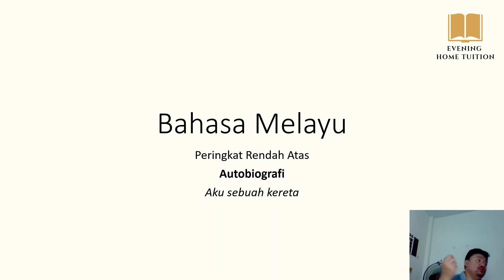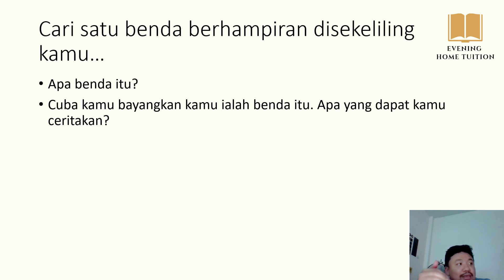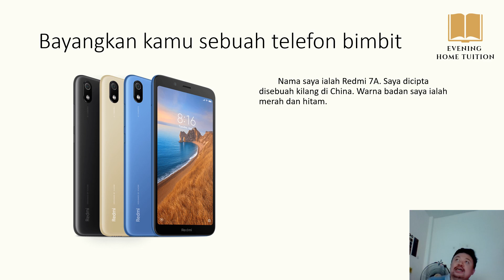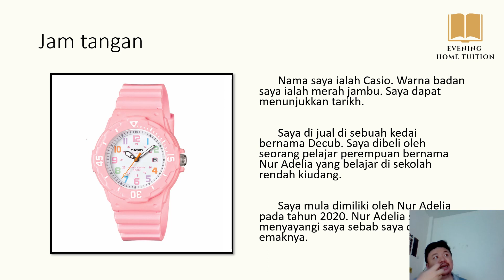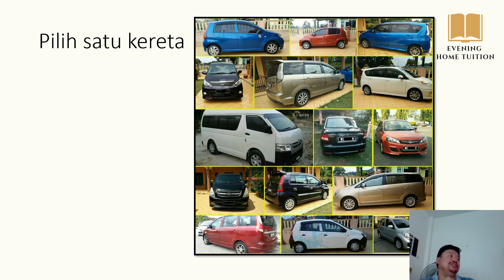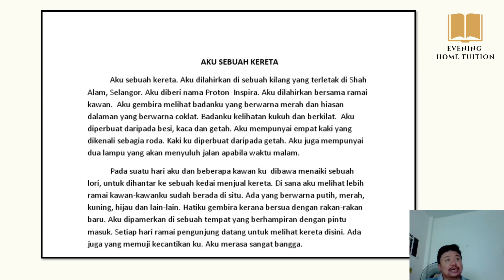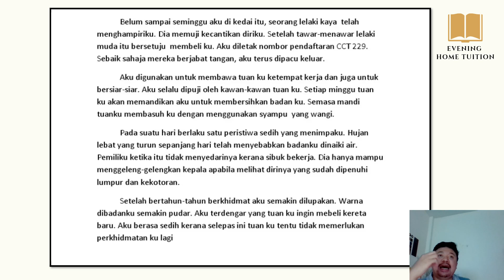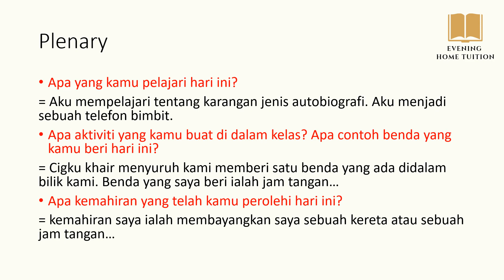PSR BM: Aku sebuah kereta (permulaan pembelajaran)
Tahun: 6
Subjek: Bahasa Melayu
Tema: Autobiografi
Fokus: Mengenal pasti cara memulakan karangan jenis autobiografi.
Tarikh dirakam: 15hb Januari 2023
Guru: Cg Khair

Evening Home Tuition
Brunei Darussalam

Branches: Kg Sg Buloh & Kg Kilanas